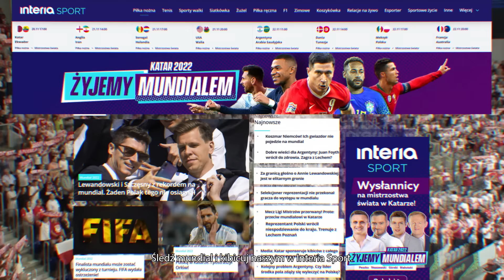Interia Sport – kibicuj naszym